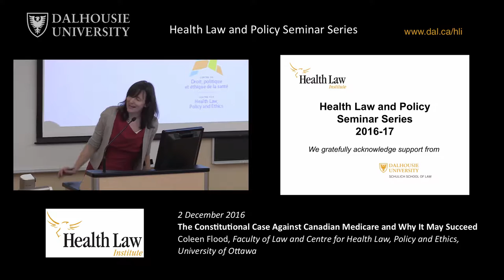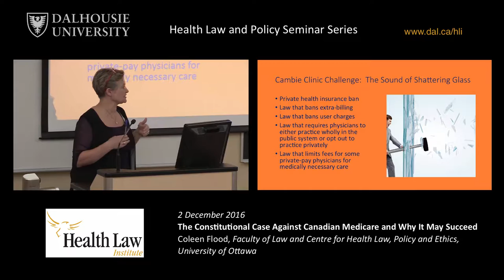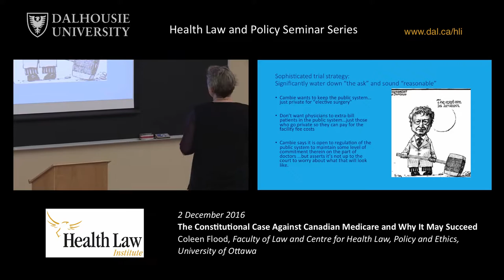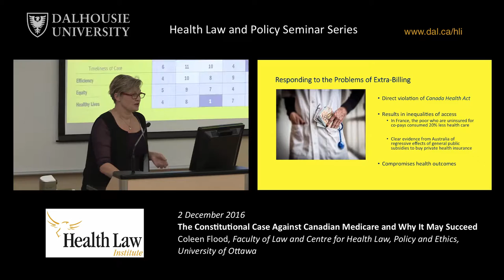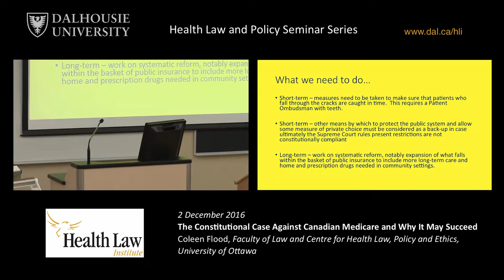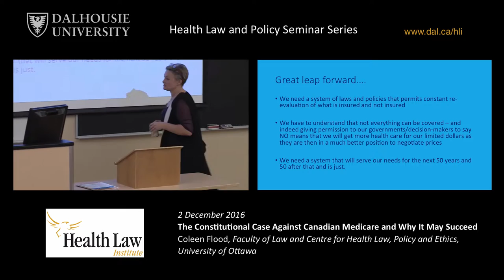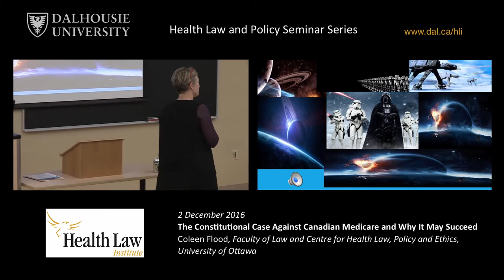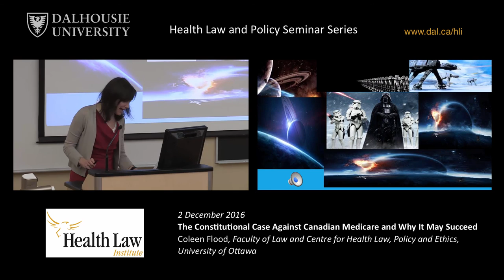The Constitutional Case Against Canadian Medicare and Why it May Succeed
Presented by Colleen Flood, Faculty of Law and Centre for Health Law, Policy and Ethics, University of Ottawa.